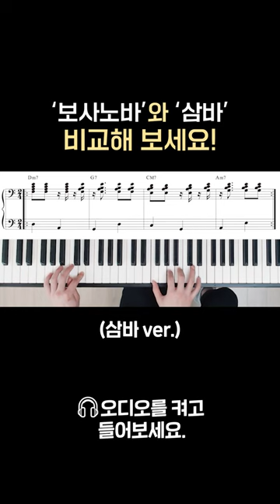'보사노바'와 '삼바' 비교해 보세요!🎹